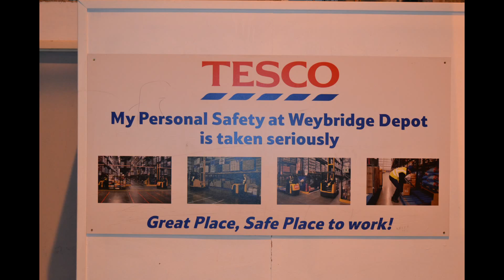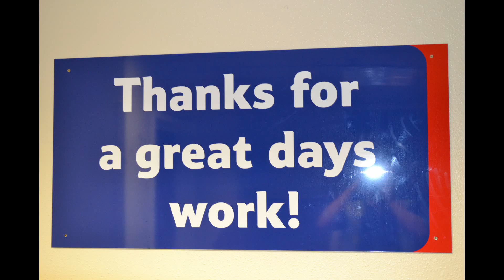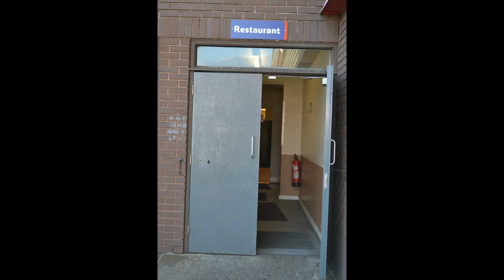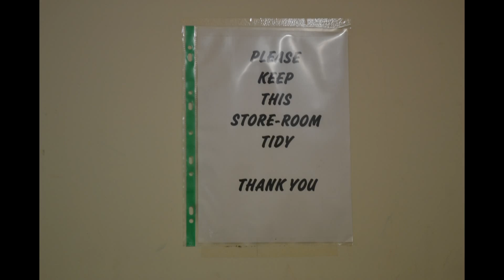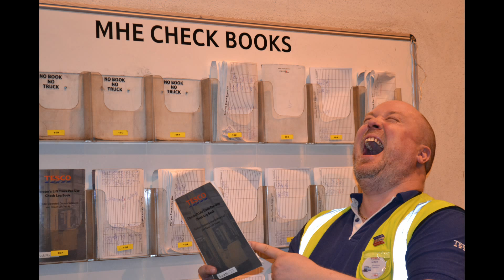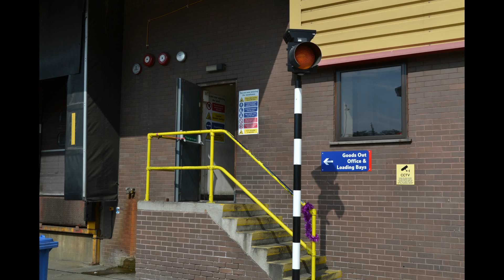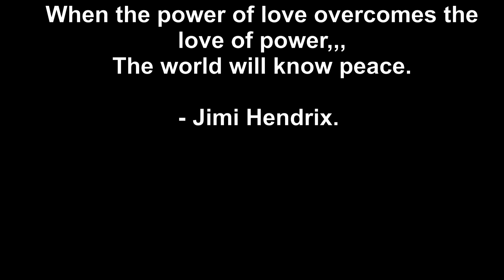Tesco Weybridge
A video for the old boys (and girls) made redundant from the Tesco Weybridge Distribution Center, which was closed in the summer of 2013. I hope you are all doing well. This version of an older/original video has some added music. I hope you all enjoy it. Peace.